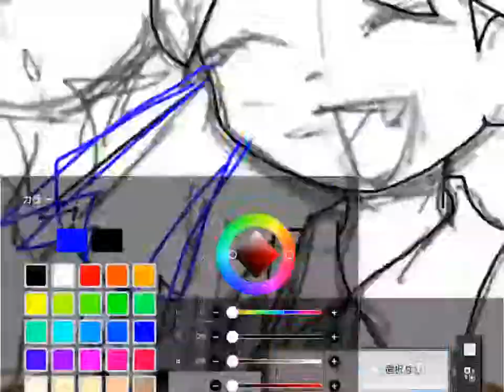ルサ！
線画を指で描く新鮮体験っ！